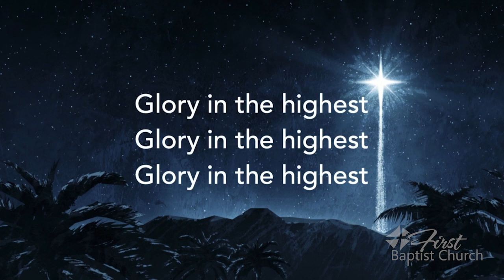FBC 12/4/22 Praise & Worship Music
First Baptist Church of London, KY
Praise & Worship Music 12/4/22